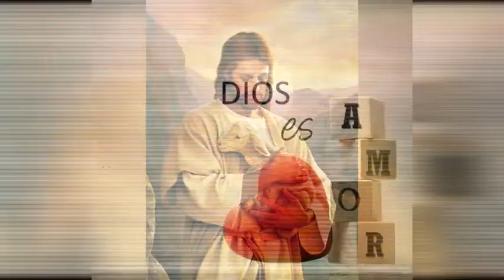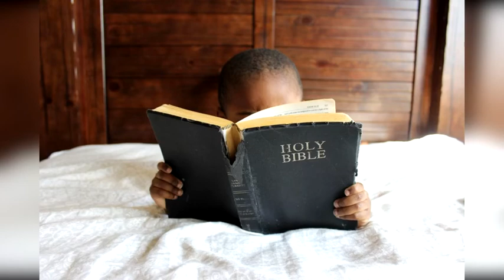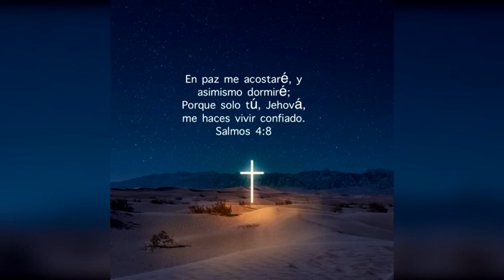En paz (cover Marcelo A. Zuleta)🎤